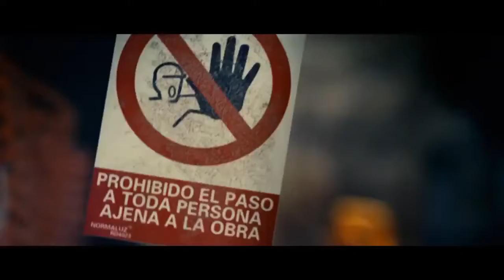La Chispa de la Vida (As Luck Would Have It) a film by Spanish Director Alex de la Iglesia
An out-of-work publicist who suffers an accident looks to sell the exclusive interview rights to the highest bidder in an attempt to provide for his family.